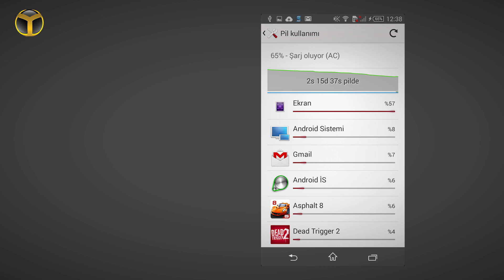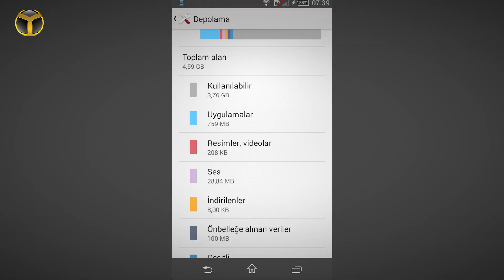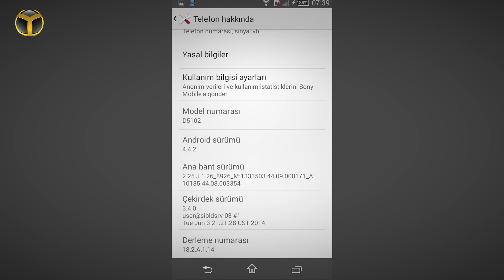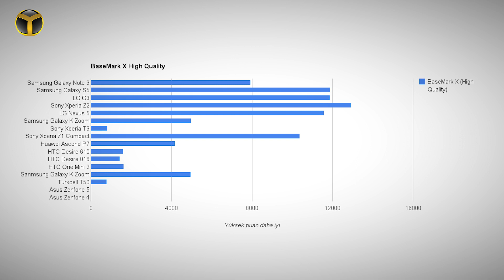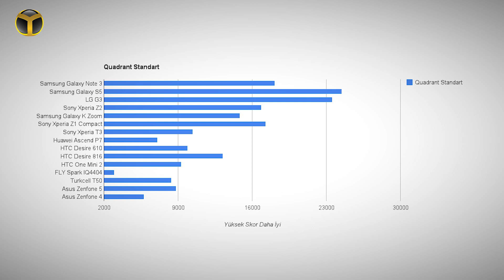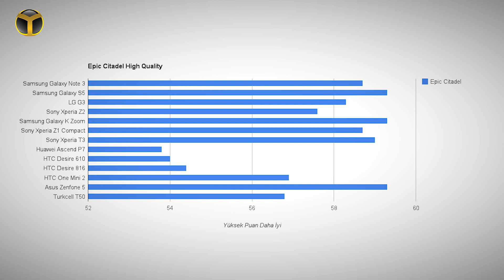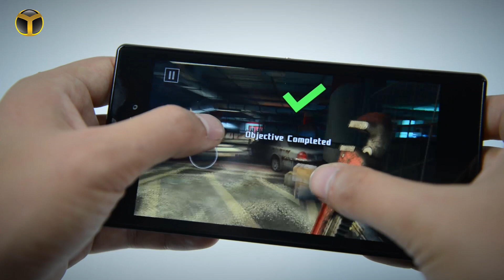Sony Xperia T3 İncelemesi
Sony'nin Türkiye'de 1299 TL'den satışa sunduğu, 5.3 inç ekrana sahip en ince akıllı telefonu Xperia T3'ü sizler için inceledik.

İşte karşınızda Sony Xperia T3